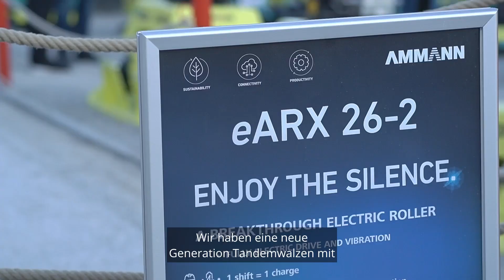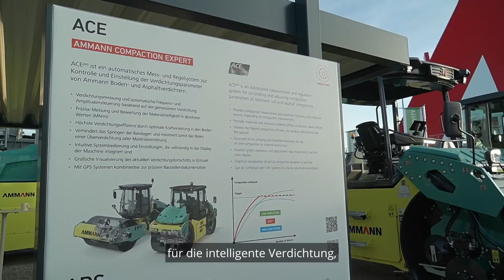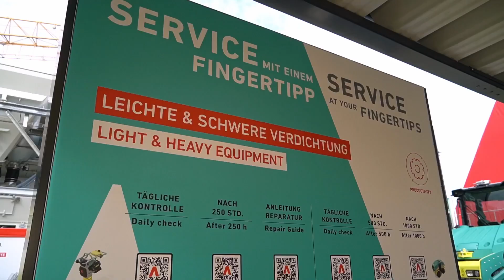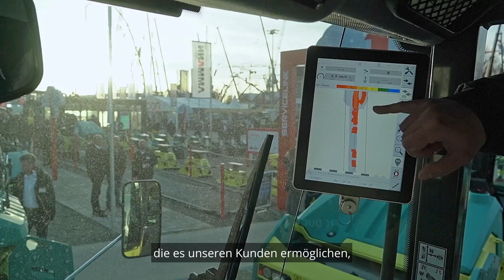Entwicklung neuer Produkte für den Straßenbau bei Ammann